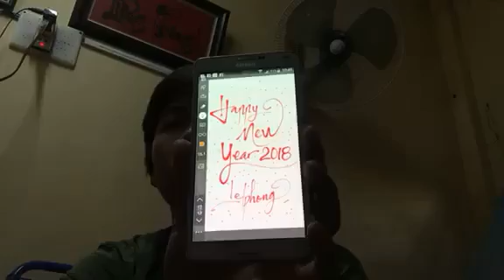Chia sẻ lý do bình chọn sản phẩm Điện Thoại Xuất sắc Của Năm Samsung Galaxy Note8